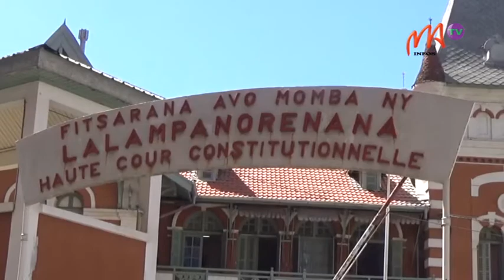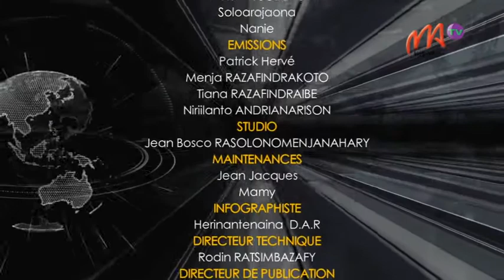INFO 02 AVRIL